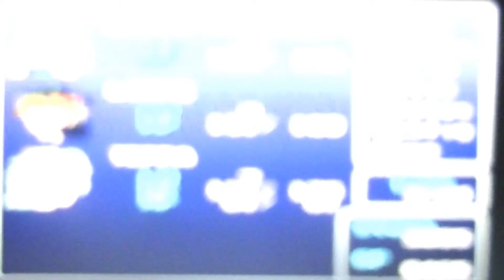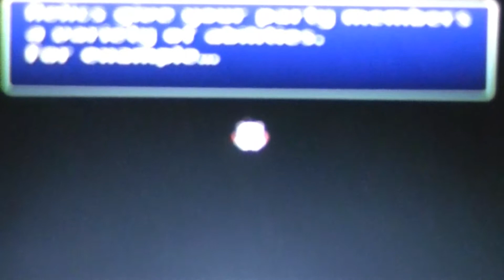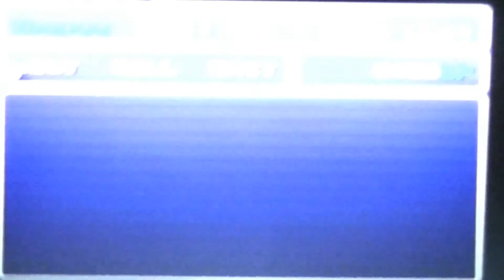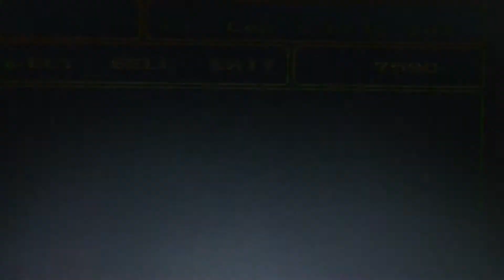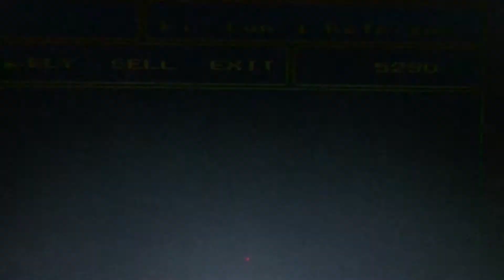Final Fantasy VI Playthrough pt13 New Weapons, Armor, & Relics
This is my playthrough of Final Fantasy 6  with commentary. This is my second official Final Fantasy game I've ever played other than FFX on the Playstation 2.